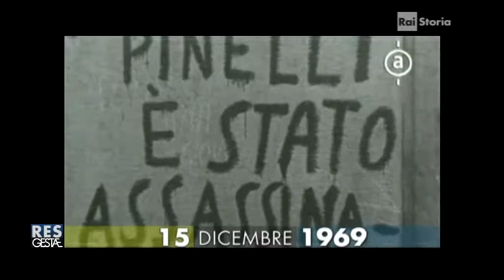TG1 TV7 - La morte di Giuseppe Pinelli - Intervista a Licia Pinelli (1988)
Andato in onda il 15/12/2012 su Res Gestae (Rai Storia)